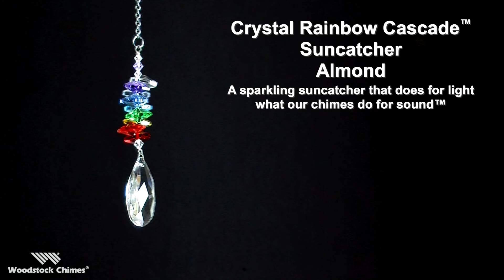Crystal Rainbow Cascade Suncatcher - Almond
This beautiful suncatcher sparkles with all the colors of the rainbow.
Handcrafted in the UK with genuine Austrian crystals.
Comes with a sheer organza gift bag. Recommended for indoor use.
Woodstock Crystal Suncatchers do for light what our chimes do for sound.